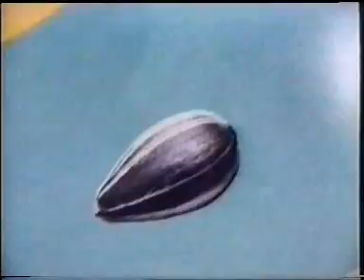ITV Chart Show - Indie Chart (7th July 1990)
includes

Ned's Atomic Dustbin - Kill your television
The Soup Dragons featuring Junior Reid - I'm free